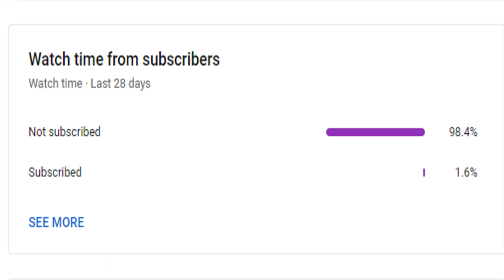தலைவர் 170 படத்தில் ரஜினிக்கு வில்லனாக சியான் விக்ரமா!? | Mercel News | Tamil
Also, Like and Follow us on:
Mercel News